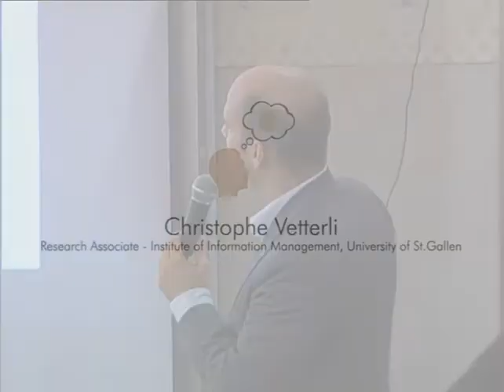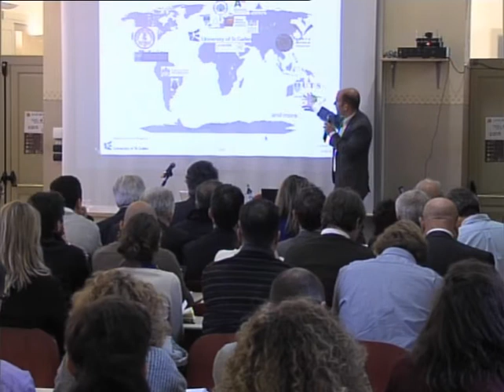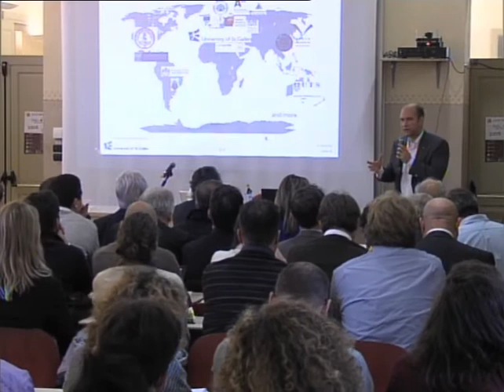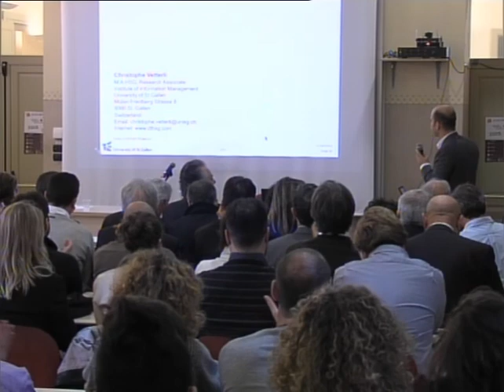Christophe Vetterli | Design Thinking at University of St.Gallen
Christophe Vetterli speaks to the audience of the inauguration of the engineering courses for the academic year 2012/2013 - University of Modena and Reggio Emilia.